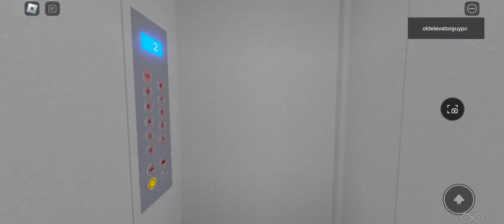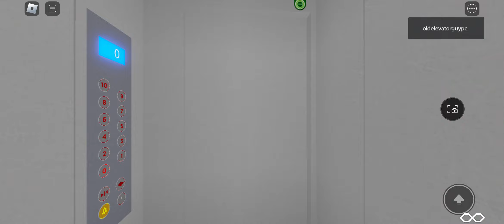generic lift and LS lift/ winda niemarkowa I winda LS ul.starzyńskiego 90 (Roblox)